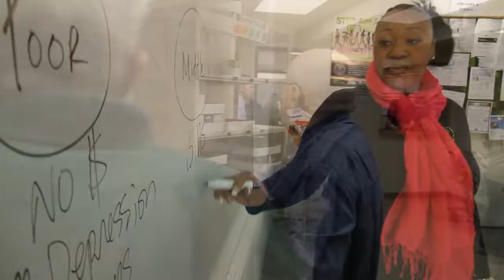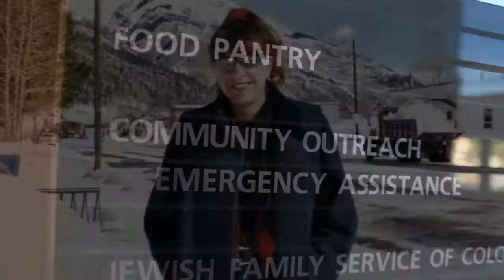Real Hope: Rachel's Story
Meet Rachel, a woman who received life-changing services from Jewish Family Service of Colorado's Family Safety Net department to help her get back on her feet after health, job, and financial challenges.